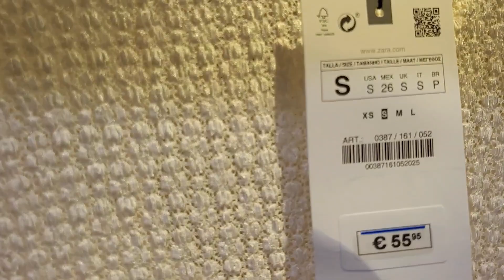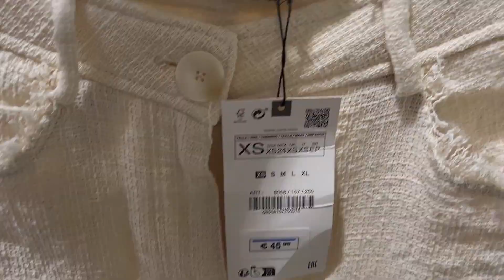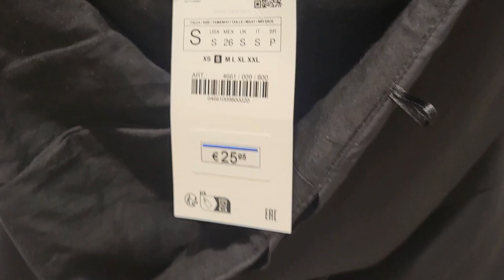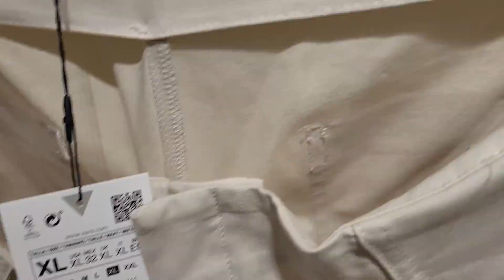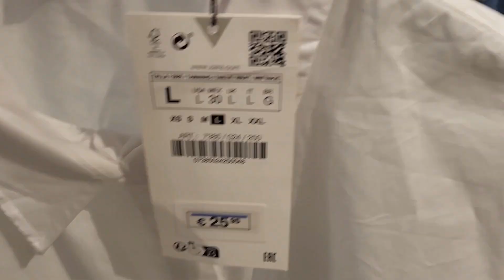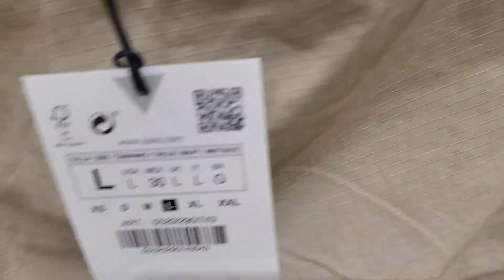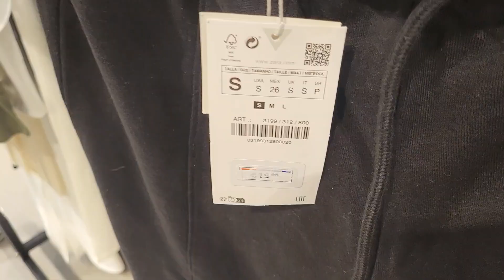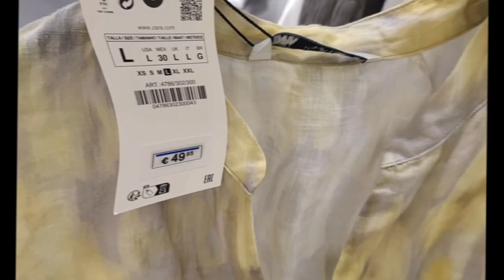ZARA: Looks Impecables De Zara 👗🔥